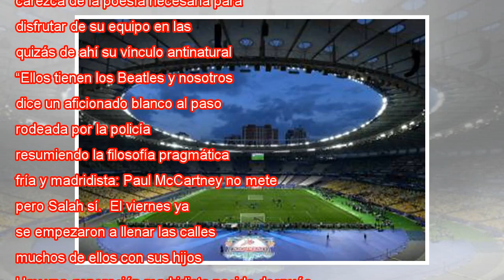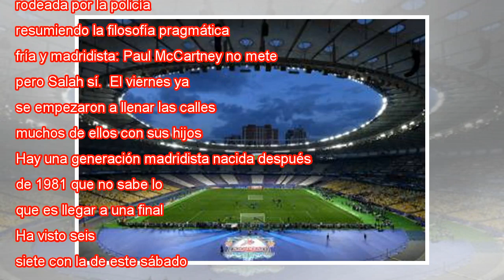El Madrid de los 10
La plantilla del Real Madrid posa este viernes en el estadio de Kiev en el que jugará la final de la Champions contra el Liverpool. Matthias Schrader AP Hay pocas ciudades más incómodas para acoger una final de Champions, pocos estadios con menos afo...